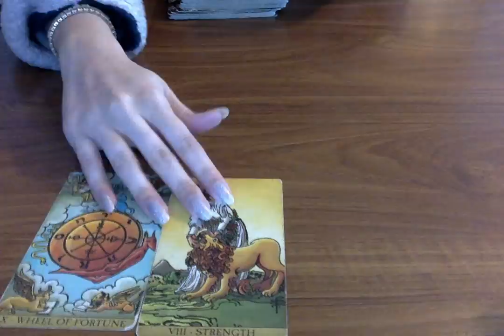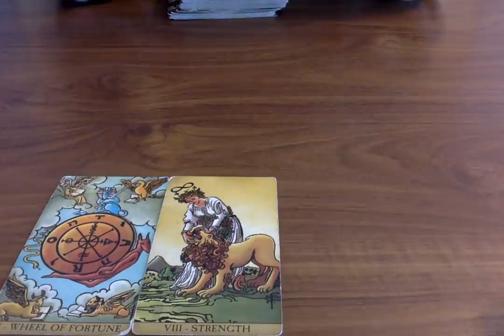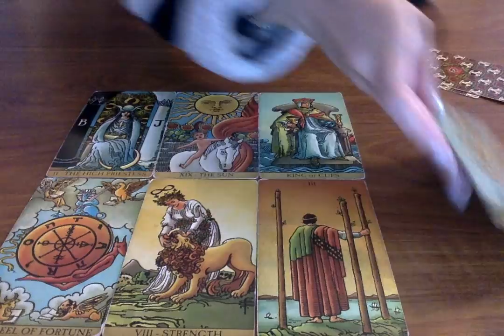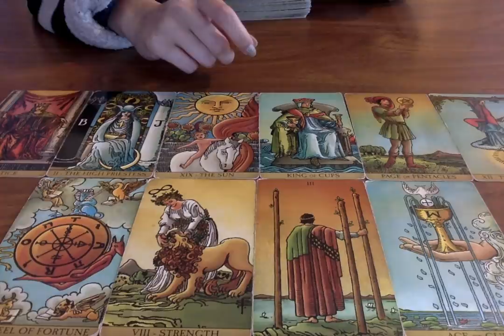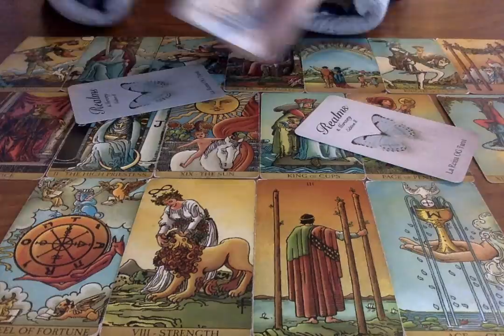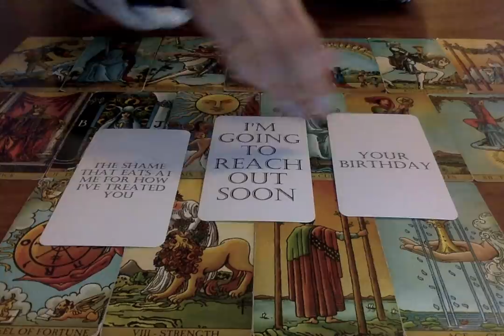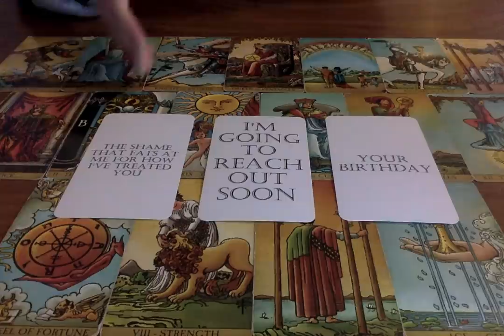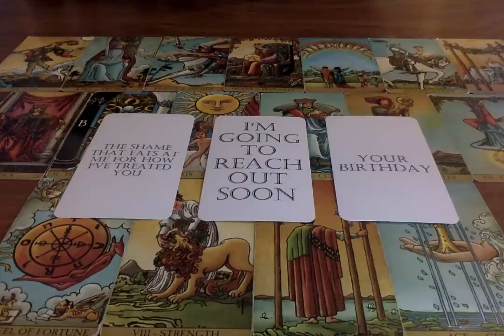THE PHONE CALL/TEXT YOU HAVE BEEN WAITING FOR! BUT THERES SOMETHING YOU MUST KNOW ☎️ Tarot Reading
You can also go to my channel, click the about tab and find my email there. It is not written here for spam purposes.

All you have to do is:
3. Leave a comment in a video for the current month.

Moonlight Guidance
Felixstowe, Suffolk,
IP11 1BW,
UK

This reading is for Phone